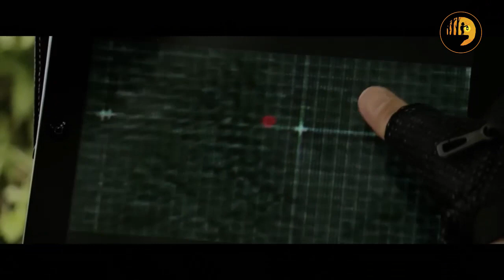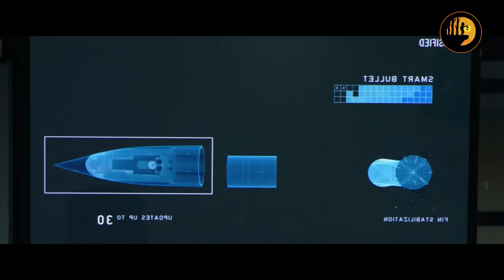Most Lethal Assassin, Kills 10 Targets In A Blink of An Eye - Movierecap